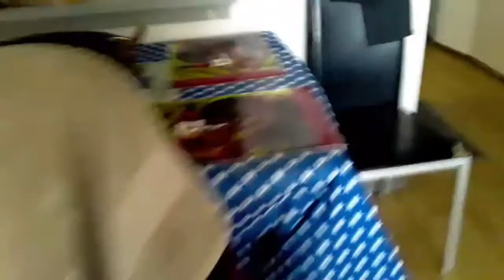A Toy Story Short: Buzz Catches Up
After Buzz got up from playtime, he noticed that his friends were on the other side and attempts to catch up with them. Will he make it?
All Rights and music go to the owners of this music.